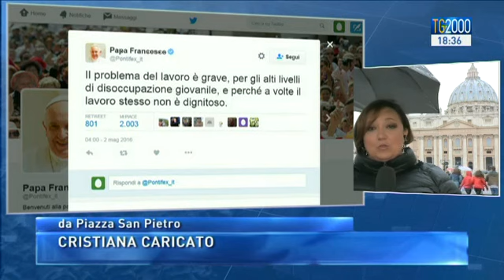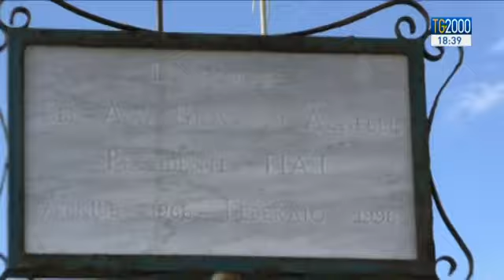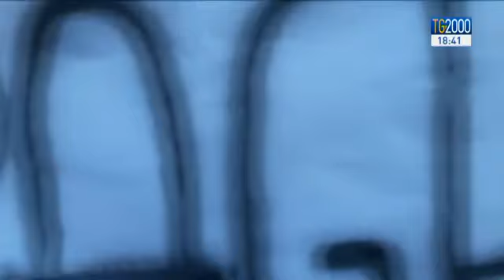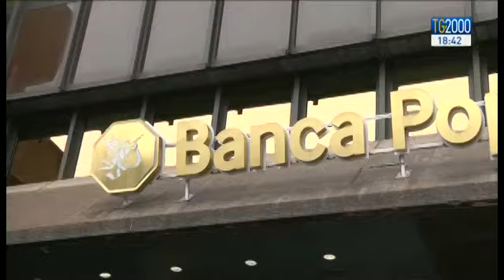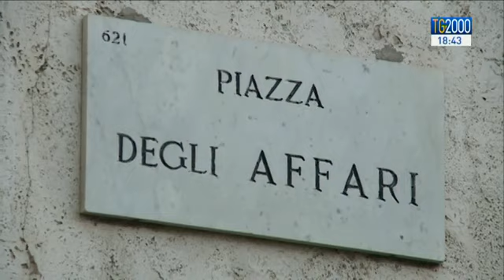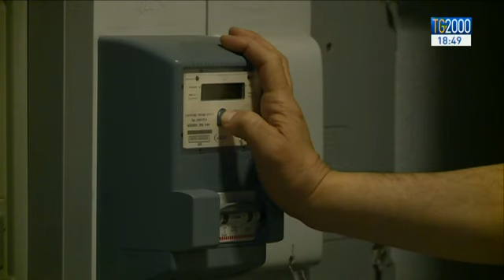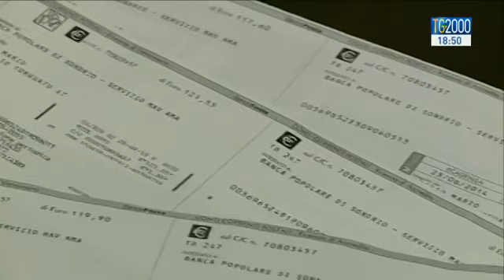Tg2000 del 2 maggio 2016 - Edizione delle 18:30